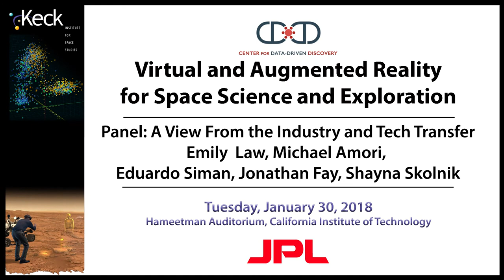Panel: A View From the Industry and Tech Transfer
Emily  Law, Michael Amori, Eduardo Siman, Jonathan Fay and Shayna Skolnik discuss a view from the industry and tech transfer during the "Virtual and Augmented Reality for Space Science and Exploration" symposium at the Keck Institute for Space Studies on January 30, 2018.

Emily Law is a Deputy Program Manager, Data Systems and Technology, ay JPL. For over 20 years, Emily has provided leadership and management in the architecture, development, technology and operations of highly distributed data intensive systems for planetary exploration and earth science.

Michael Amori is a co-founder and the CEO of Virtualitics, a Caltech-JPL startup on the intersection of data visualization, analysis, and Virtual/Augmented reality.

Eduardo Siman is the Director of Information Technology at Intradeco Apparel, a leading apparel manufacturer. In this role, he is in charge of all strategic IT initiatives across the enterprise, including: data visualization, business intelligence, software development, cybersecurity, and cloud migration.

Jonathan Fay is a principal software engineer on Microsoft HoloLens and the architect of the WorldWide Telescope at the American Astronomical Society. He was Lead Developer for Microsoft Image Composer and other imaging products at Microsoft.

Shayna Skolnik is co-founder, CEO, and creative mastermind of Navteca, a technology company headquartered in Greenbelt, Maryland. Navteca's core focus is creating practical applications based on new and emerging technology, such as cloud and virtual reality (VR).